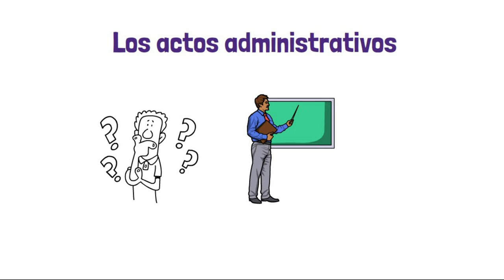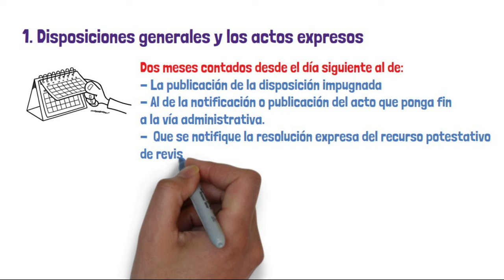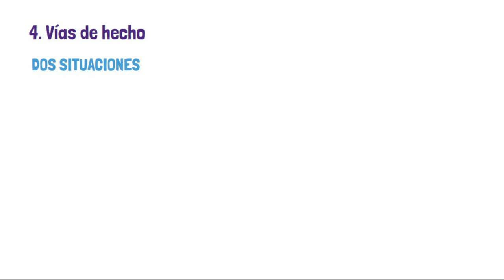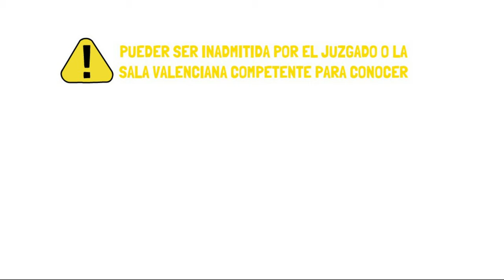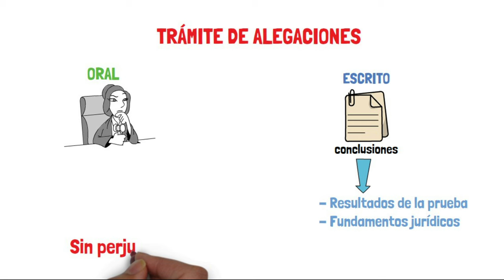➡️ El Procedimiento Contencioso Administrativo 【RESUMEN, Ley 29/1998】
Bienvenido a nuestra guía completa del Procedimiento Contencioso Administrativo, basada en la Ley 29/1998. Este video ha sido diseñado para proporcionarte una comprensión clara y concisa de este procedimiento clave en el sistema legal español.

Comenzamos con una descripción general del Procedimiento Contencioso Administrativo y su relevancia en el contexto de la administración pública y el derecho administrativo. A continuación, nos adentramos en los detalles de la Ley 29/1998, desglosándola en secciones fácilmente comprensibles.

Durante este video, cubriremos los aspectos más relevantes del Procedimiento Contencioso Administrativo, incluyendo:

Concepto y naturaleza del Procedimiento Contencioso Administrativo
Ámbito de aplicación y competencia
Partes y sujetos intervinientes en el procedimiento
Fases y etapas del procedimiento
Recursos y revisión de sentencias
Para cada uno de estos temas, proporcionaremos un resumen detallado y una explicación de su significado y aplicación práctica, ayudándote a entender cómo se aplican estos conceptos en el mundo real.

➡️Descárgate el Ebook con las 7 claves para triunfar en Derecho.